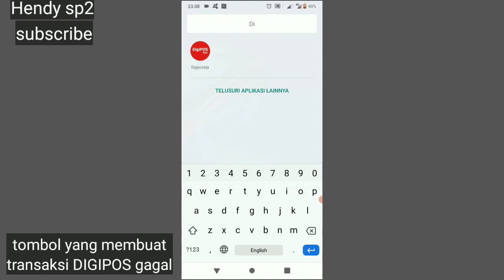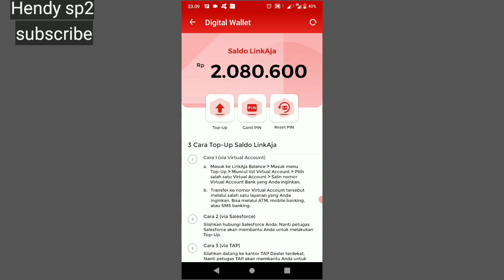TOMBOL YANG MEMBUAT TRANSAKSI DIGIPOS GAGAL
tombol ini tidak boleh sampai Kepencet tanpa sengaja karna bisa membuat Transaksi gagal DiGipos